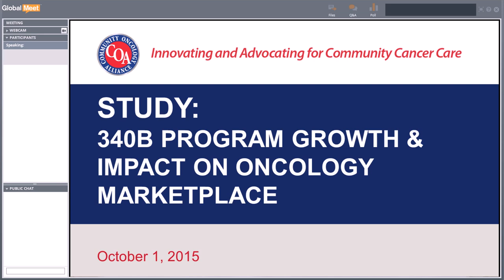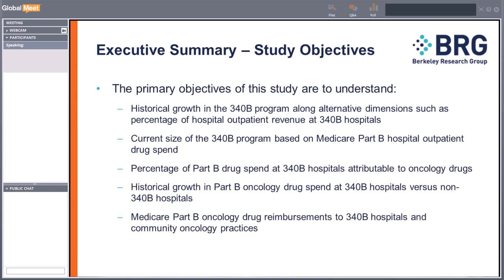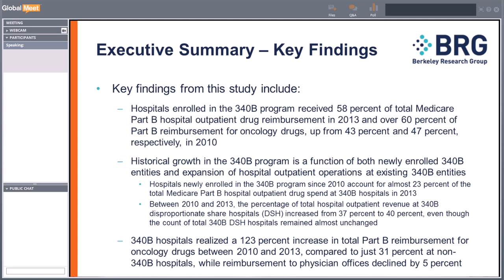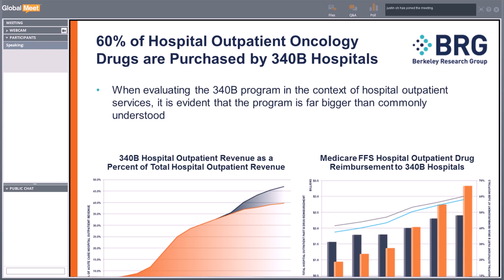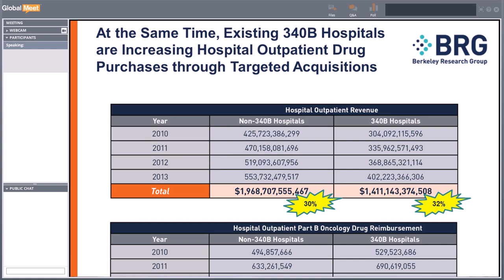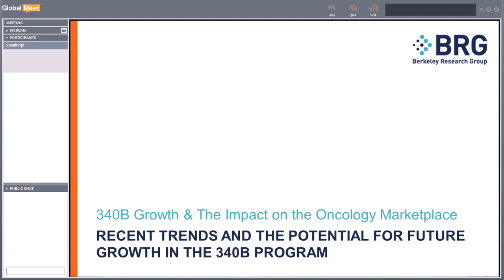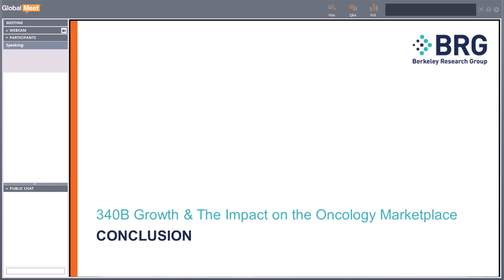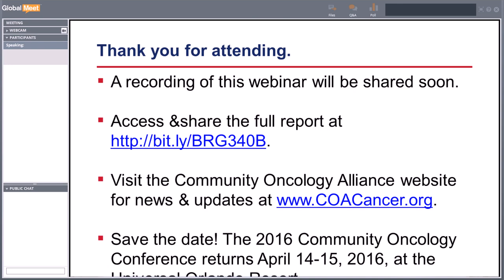Webinar: Study of 340B Program Growth & Impact on Oncology Marketplace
Special Community Oncology Alliance webinar with Aaron Vandervelde from the Berkeley Research Group presenting on the findings of a new study into the growth of the 340B program and its impact on the oncology marketplace.